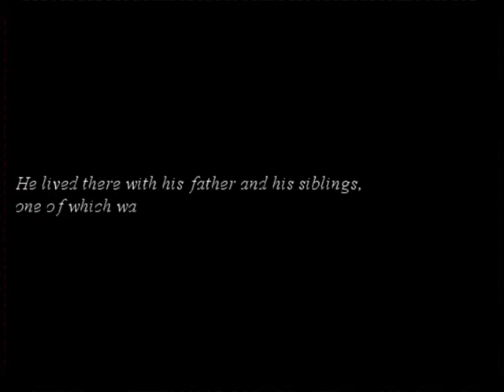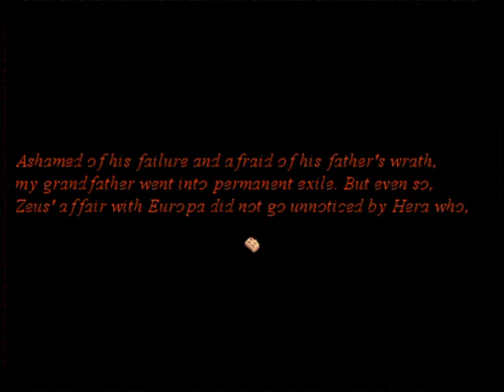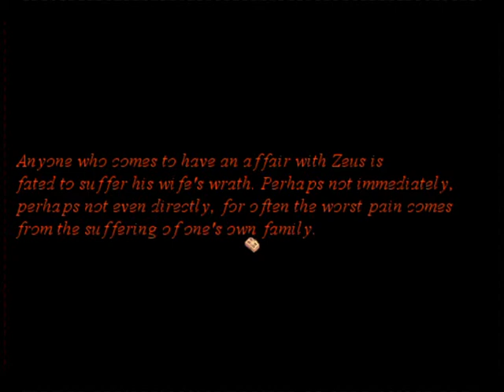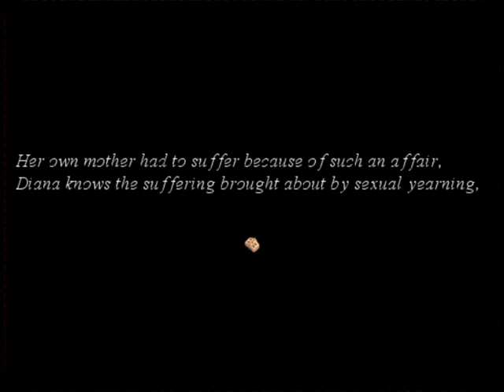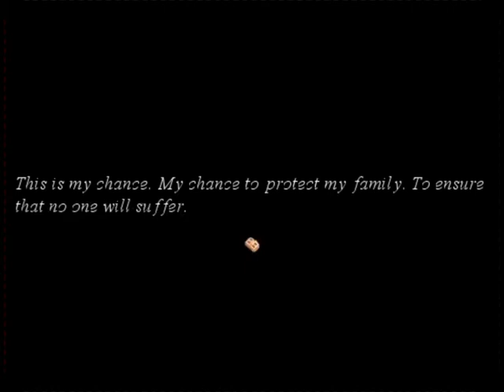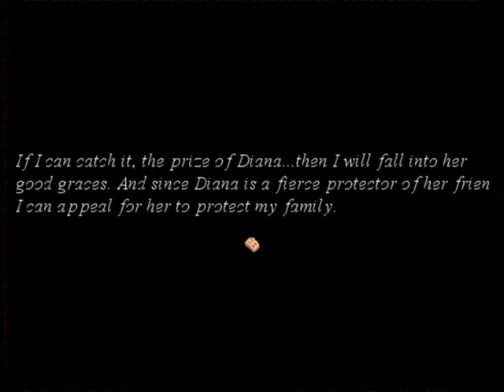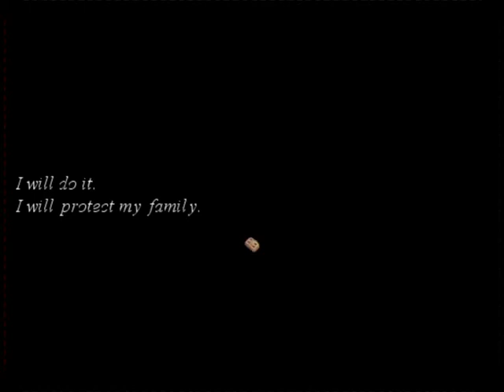The Hunt-rpg indie horror game(part7)full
Trapped within a forest of death, a white stag must find his way out before the hunter chasing him gains his prize. That is. unless the forest kills him first.

(THIS GAME DOES CONTAIN JUMPSCARES, SOME BLOOD, AND DARK THEMES. IF YOU DO NOT LIKE DYING A LOT, HAVING TO EXPLORE AND SOLVE PUZZLES AND MAZES, THIS GAME MAY NOT BE FOR YOU. THIS IS NOT AN EASY GAME THAT WILL HOLD YOUR HAND. EXPLORATION IS REQUIRED)